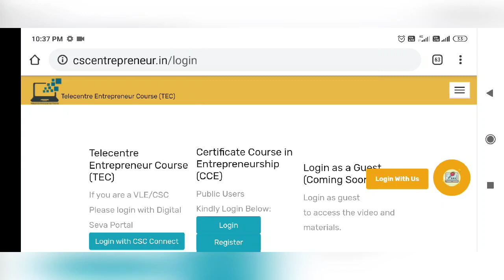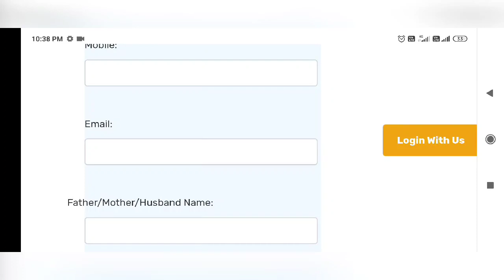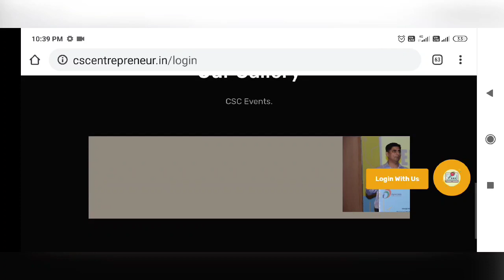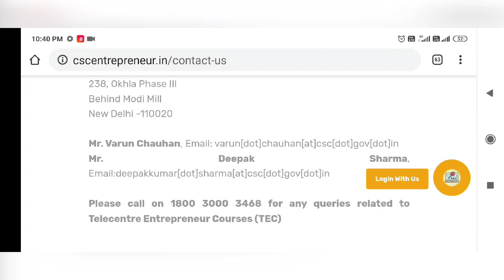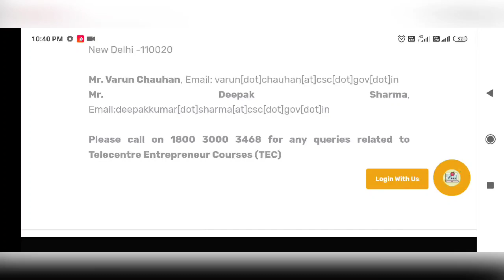TEC COURSE பதிவு செய்ய போறீங்களா... ⋆ கவனமாக கேளுங்கள்⋆ | FOLLOW TEC COURSE REGISTRATION INSTRUCTI